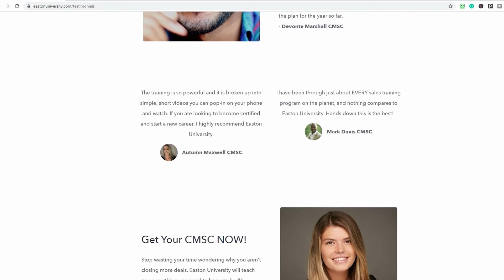Sales Training for Manufacturers Representatives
Sales Training for Manufacturers Representatives. The best sales training programs for Manufacturers Representatives.  Simple, real-world sales training classes for Manufacturers Representatives that help you win more business.

Traditional sales training courses for Manufacturers Representatives can be overwhelming, out-of-context, and downright boring. Worst of all, most business training programs skip SELLING & CLOSING altogether.

Manufacturers Representatives are left to figure out how to sell prospects on their offerings and close deals themselves. Not anymore; Easton University changes everything, with proven training in interactive, contextual, bite-sized courses.

The most respected Sales Training Program for Manufacturers Representatives